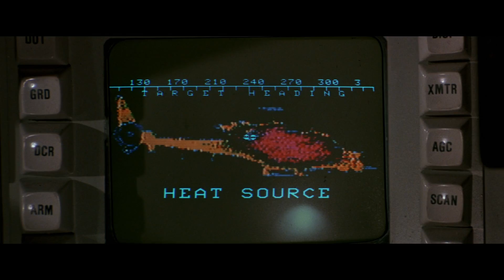Blue Thunder (1983) - Theatrical Trailer | Fan Remaster | HD | Scope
This is original theatrical trailer restored, using a high quality source.